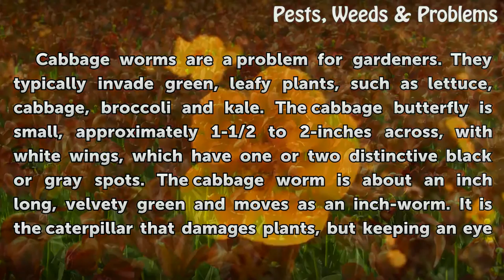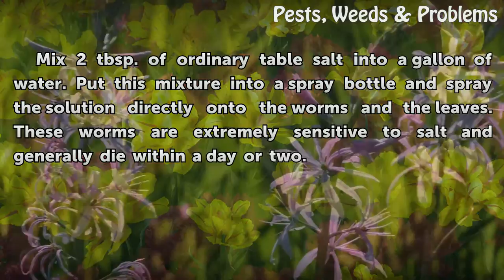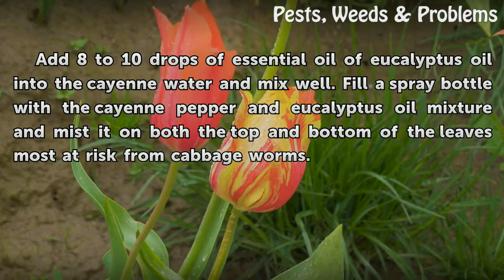Homemade Pesticides for Cabbage Worms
Homemade Pesticides for Cabbage Worms. Cabbage worms are a problem for gardeners. They typically invade green, leafy plants, such as lettuce, cabbage, broccoli and kale. The cabbage butterfly is small, approximately 1-1/2 to 2-inches across, with white wings, which have one or two distinctive black or gray spots. The cabbage worm is about an inch...

Table of contents Homemade Pesticides for Cabbage Worms
Salt and Water 00:55
Cayenne Pepper Powder 01:16
Add Eucalyptus Oil 01:46
Pick Off Worms by Hand 02:09